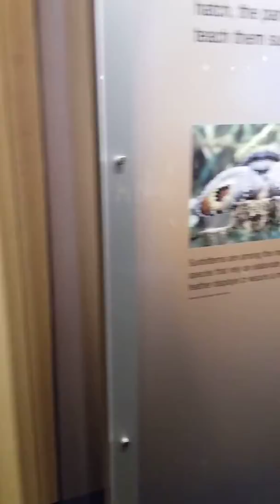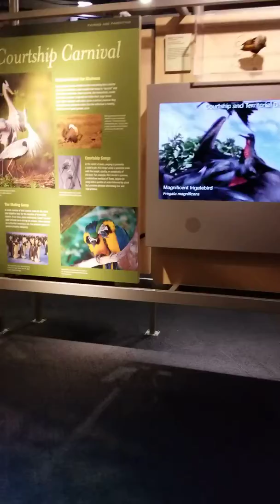Paseo en Museo de ciencia.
Un paseo por el museo perot de Dallas tx.